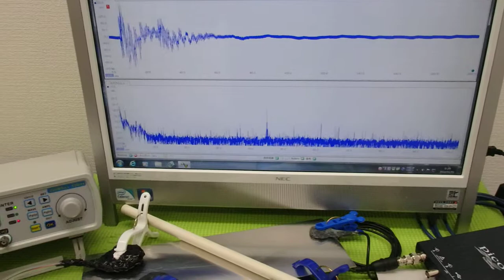メガヘルツの超音波発振制御プローブを利用した実験動画 ultrasonic-labo